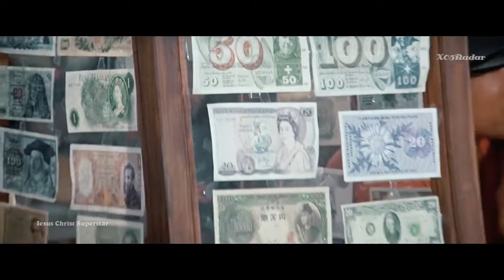Jesus Christ Superstar-The Temple / lepers (See my eyes) [HD]